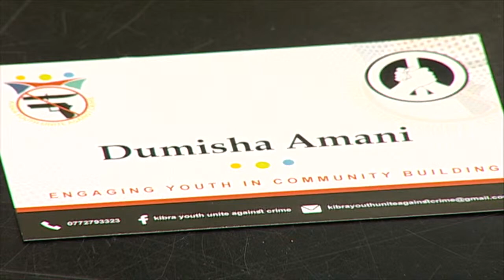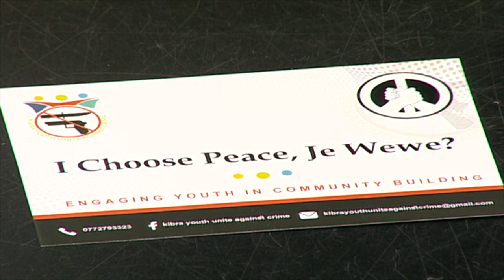SEMA NA CITIZEN | Vijana na siasa